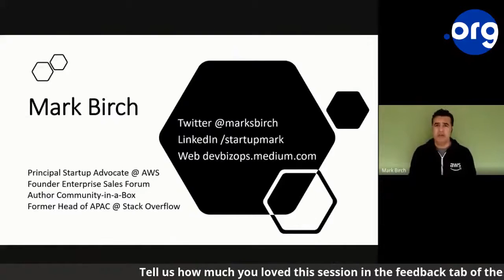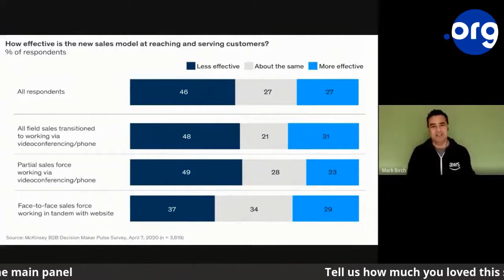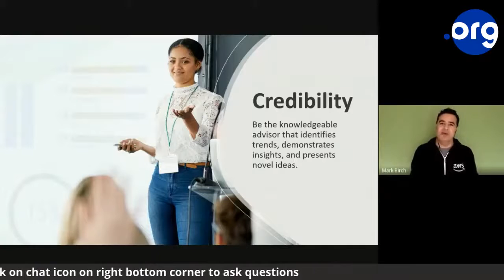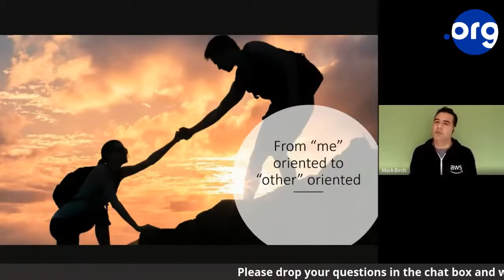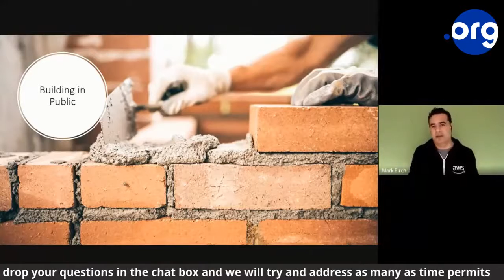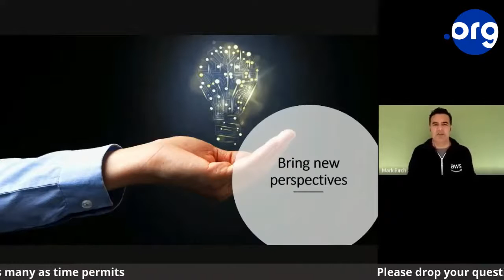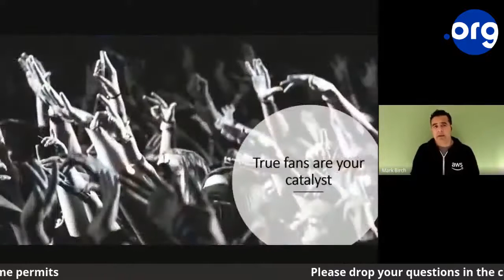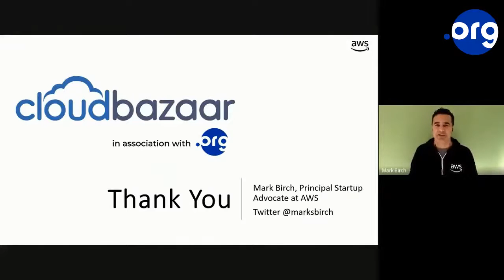The Age of Authenticity, the New Way to Sell & Scale Revenue by Mark Birch, AWS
Building a business requires sales, and in the pre-COVID days, that often meant spammy, high volume sales tactics. These tactics are failing businesses across Southeast Asia now given that everything has gone virtual and the increase in online sales & marketing noise has customers tuning out. In his talk, Mark shares a new path toward building and scaling sales, through authenticity. He will share strategies that will led you to more predictable sales success and greater revenue.

About Mark Birch:
Mark Birch is a Principal Startup Advocate at AWS supporting the community of startups in Asia-Pacific. He is also author of Community-in-a-Box, a book about the lessons learned building and scaling professional communities. Previous to AWS, Mark led the launch of the Enterprise business for Stack Overflow and later established their APAC region.

About Cloudbazaar:
Cloudbazaar is an online conference & trade show for web professionals. The 9th annual event was themed 'Web Pros in a Post-Pandemic World' and showcased strategies and tools for greater success in the new digital economy.

The event in 2020 carried on the annual 9-year legacy of hosting some of the biggest names in the domains and hosting industry, and veterans of the web ecosystem, who come together to share their ideas and learning. As the model thought-leadership platform for the web professional (web developers, designers, IT service companies) community, the event is designed to help them advance, upskill and win at enabling businesses online.